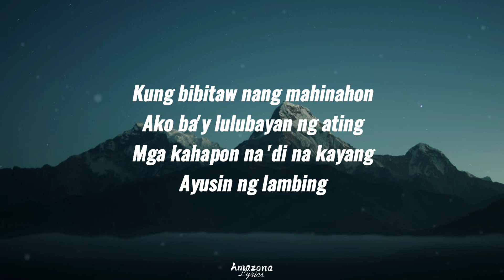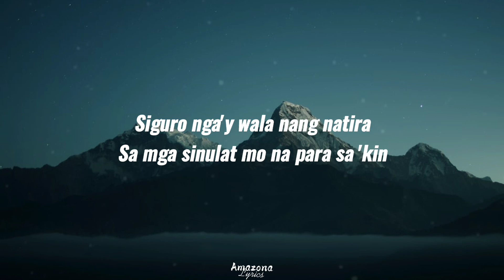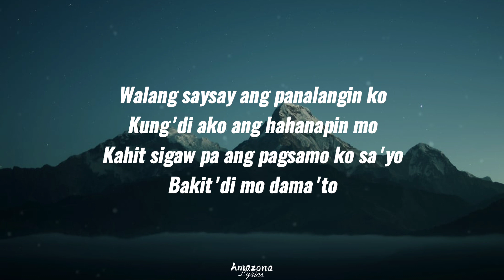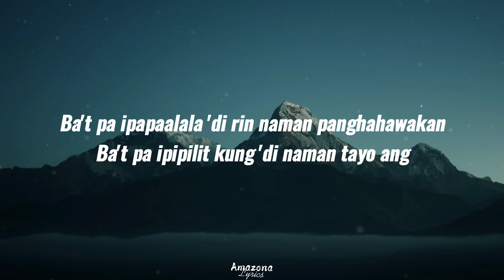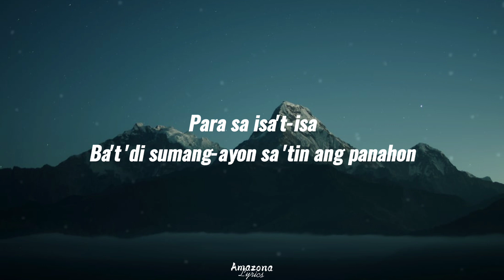𝙋𝙖𝙜𝙨𝙖𝙢𝙤 | 𝘼𝙧𝙩𝙝𝙪𝙧 𝙉𝙚𝙧𝙮 (𝙡𝙮𝙧𝙞𝙘𝙨)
❤𝐂𝐫𝐞𝐝𝐢𝐭:𝐎𝐰𝐧𝐞𝐫 𝐨𝐟 𝐬𝐨𝐧𝐠 𝐚𝐧𝐝 𝐢𝐦𝐚𝐠𝐞𝐬 ___________________________________

🎧"Pagsamo"-Arthur Nery

Kung bibitaw nang mahinahon
Ako ba'y lulubayan ng ating
Mga kahapon na 'di na kayang
Ayusin ng lambing

Mga pangako ba'y sapat na
Upang muli tayong ipagtagpo ng hinaharap
Ba't pa ipapaalala 'di rin naman panghahawakan
Ba't pa ipipilit kung 'di naman tayo ang

Para sa isa't-isa ooh
'Di ba sinta tayong dalawa lang noon
Para sa isa't-isa oh hohh
Ba't 'di sumang-ayon sa 'tin ang panahon

Siguro nga'y wala nang natira
Sa mga sinulat mo na para sa 'kin
Alam kong luha ang bumubura
Ngunit hayaan mo na lang

Walang saysay ang panalangin ko
Kung 'di ako ang hahanapin mo
Kahit sigaw pa ang pagsamo ko sa 'yo
Bakit 'di mo dama 'to